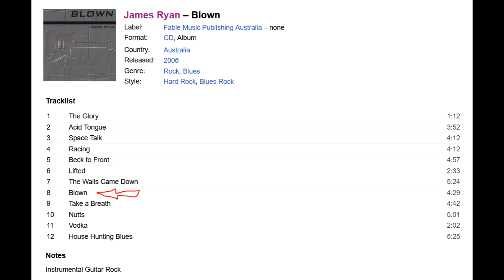KILLER GUITAR BY JAMES RYAN - BLOWN - AS HEAVY AS PLANET X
If you are the owner/performer/producer/graphic artist of this material and object to this video being on YouTube, *please contact me FIRST* via my channel's email sourcecodex.jp AT gmail.com or just leave a comment and I will quickly remove it. *THERE IS NO NEED TO CONTACT YOUTUBE!!* It is only uploaded here to promote the musicians and their art. Thanks

KILLER GUITAR WORK BY JAMES RYAN ON HIS 2006 RELEASE: BLOWN
THIS SONG IS AS HEAVY AS PLANET X SANS KEYBOARDS.

JAMES SENT ME THIS CD WAY BACK WHEN I WAS VERY ACTIVE DOING MUSIC REVIEWS AND DOING STREAMING RADIO SHOWS.

THIS SONG ALWAYS STOOD OUT AS SIMPLY AMAZING.

I STILL DO -- ALL THESE MANY YEARS LATER.